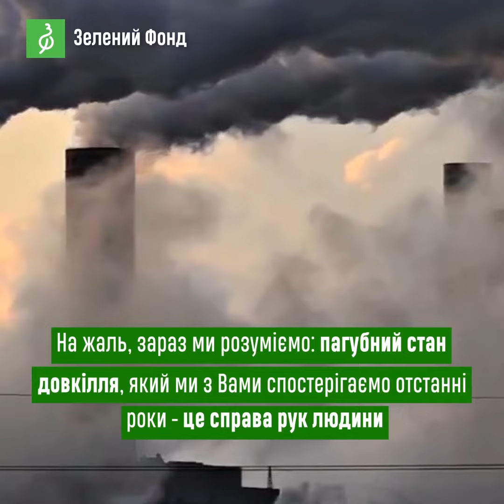Зменшення шумів і шкідливих викидів: як карантин через коронавірус вплинув на довкілля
Від початку карантину у Європі викиди постійно зменшуються. Нинішній епіцентр пандемії, район Мілана, - бліднішає на очах. У багатьох країнах червоний колір зник взагалі. Приміром, у Польщі кількість викидів зменшилася на відсотків 30.

Очистилася за останні три місяці атмосфера над Китаєм. Вражає, враховуючи, що від забруднення повітря у світі щороку гине сім мільйонів людей.

Позеленіла на карантині й Україна. Єдиним виключенням став Київ. Обсяги викидів спочатку зменшилися, але тиждень тому знову зросли.